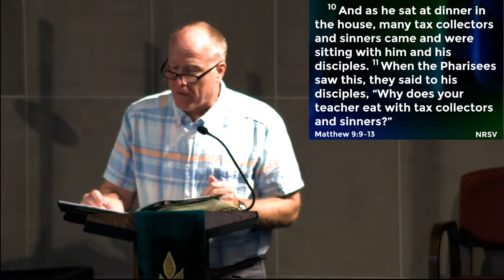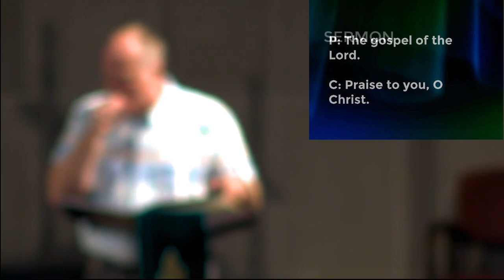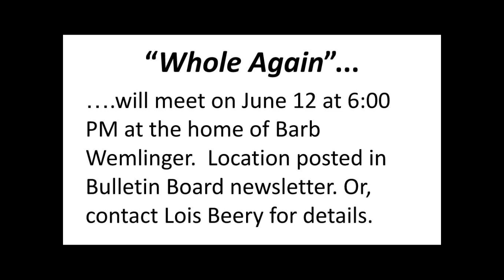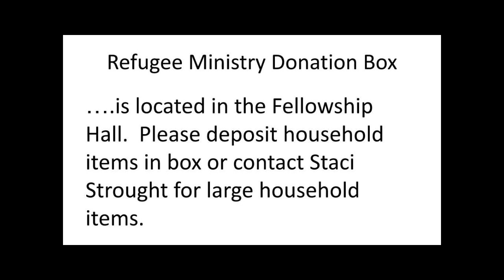2023-06-11 Messiah Lutheran Church 9:30 AM Service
9:30 AM Service

Music Director: Tyler Driggs
Content: Wes Stout
Prayer Collector: Becky K.
Acolyte: Matt K.
Slides:
Sound: Matt T.